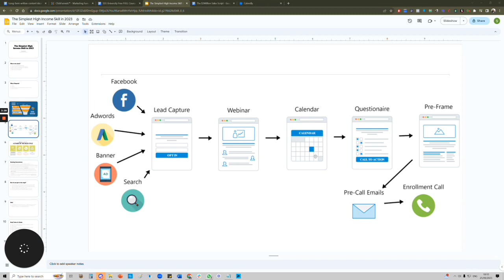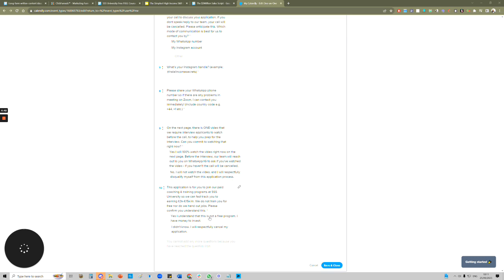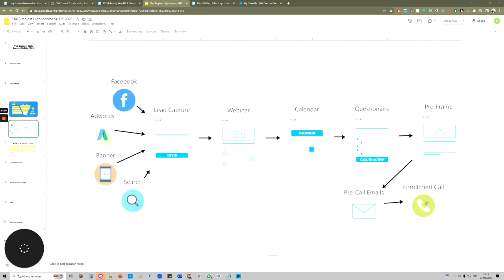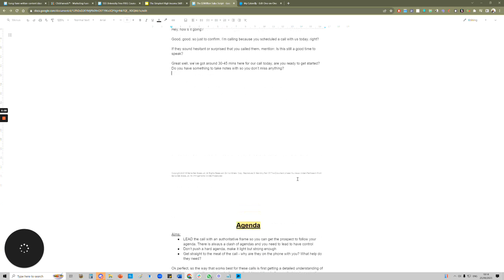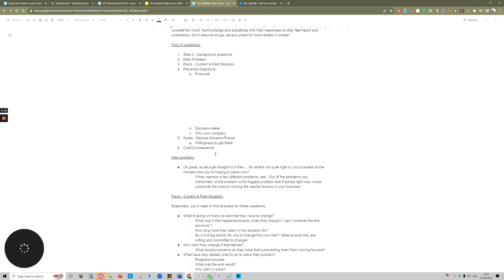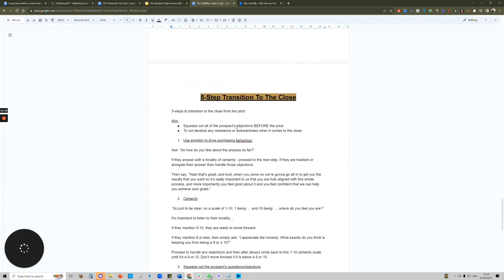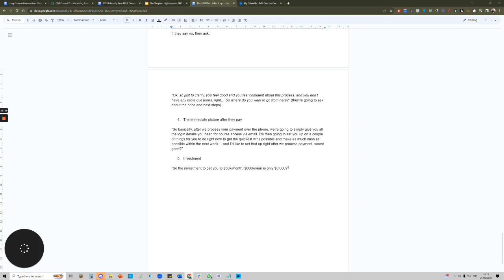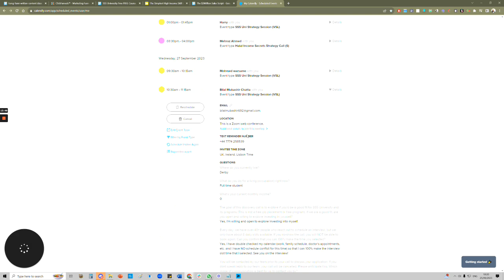What Is High Ticket Closing?